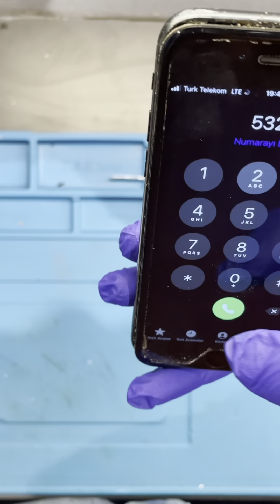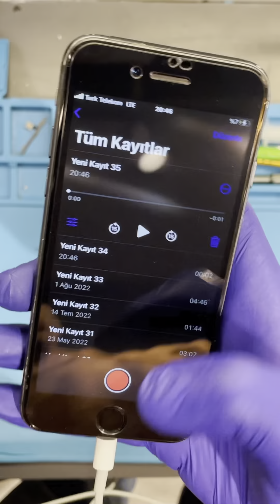iPhone 7 microphone not working audio ic problem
اصلاح ايسي الصوت ايفون ٧